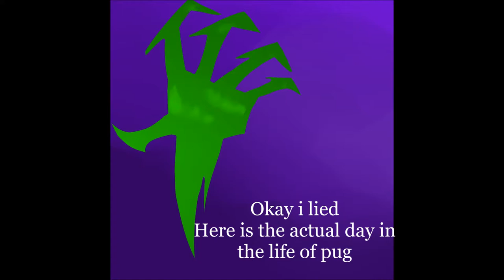A Day in the Life of Pug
Take a trip and join me for a day in the life of me! Its totally amazing and awesome okay

Thanks To my boy Osmosys for making the thumbnail for me!

Hey You! I have a Discord filled with friendly people! if that is not something your interested in then. i don't know, have a good day?